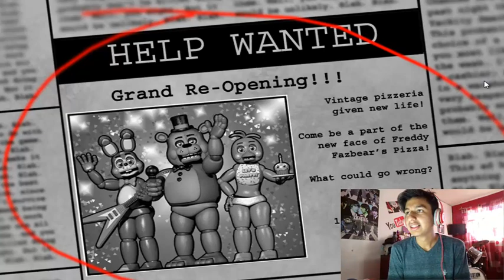Soy un pro en este juego!!! Five Nights at Freddy's 2 (Noche 1 y 2)